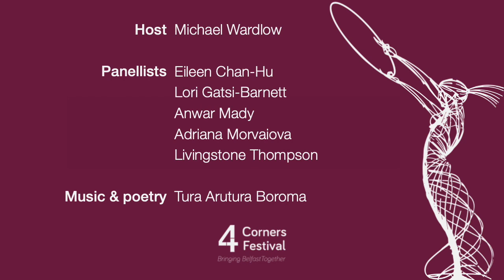Building Breathing Room for Diversity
The killing of George Floyd, an African American, during an arrest in Minneapolis in May 2020 shocked the world and put renewed focus on racism. It sparked international protests under the banner Black Lives Matter, including here in Belfast. Dr Michael Wardlow, chair of Corrymeela and former chief commissioner of the Equality Commission, will chair split panel discussions with Adriana Morvaiová, chair of the Diversity and Inclusion Council and founder of Appreciating Cultural Exchange (ACE); Sheikh Anwar Mady of the Belfast Islamic Centre; Eileen Chan-Hu, executive director/co-founder of Cultivate Respect, Appreciate Inclusion in Communities in Northern Ireland (CRAICNI); Livingstone Thompson, Minister in Charge, the Moravian Church, Belfast; and Lori Gatsi-Barnett, entrepreneur, Business Consultant and founder of JoinHer Network. They will address questions such as how the churches here have contributed to the conversation around race and racism; whether race-informed power structures are at play in the churches and what ecclesial inclusion look like.